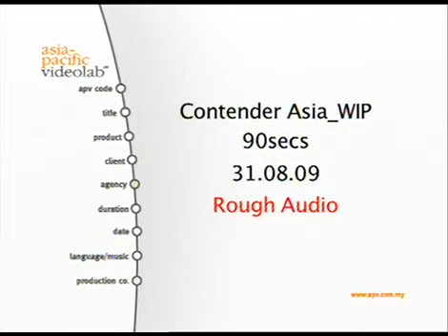The Contender Asia Season 2 Preview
The Return of The Contender